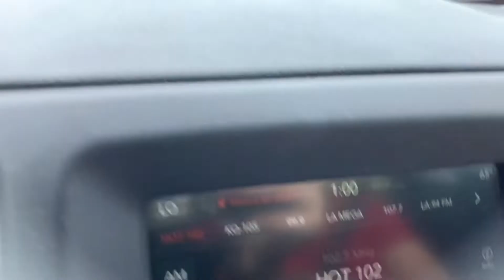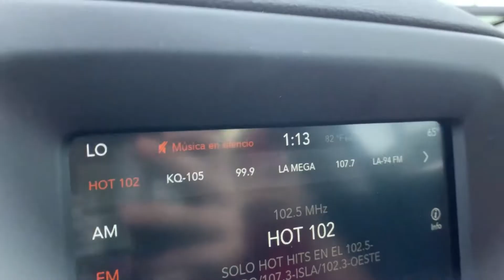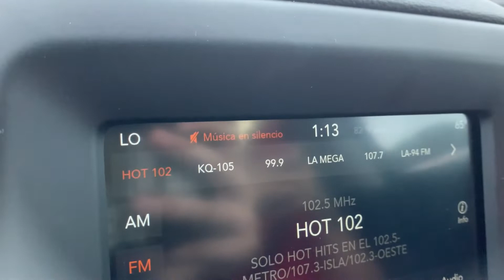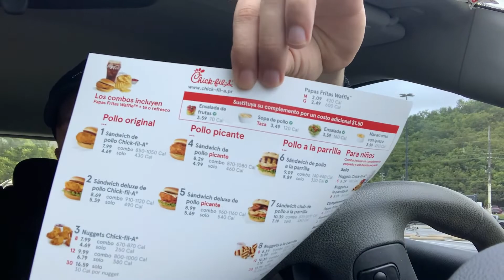Probando Chick fil A por Primera Vez/Huracan Fiona en Puerto Rico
Tras el paso del Huracan Fiona fui a explorar mi zona y descubri que Chick Fil A  estaba abierto, asi que hice la fila de mas de UNA HORA!...

LOFI "Saturn" Base de rap Lofi - R&B Soul /Instrumental de Uso Libre/Hip Hop Chill Beat